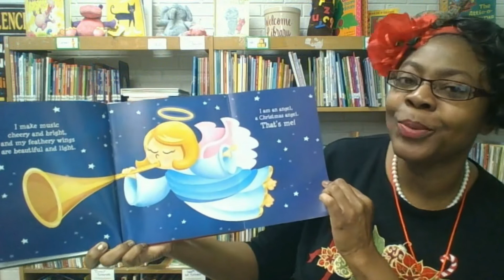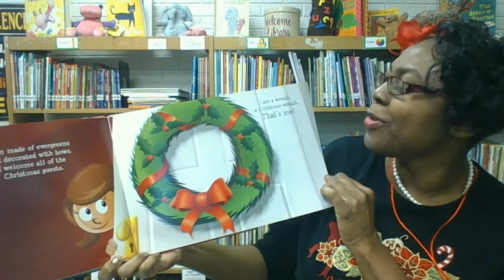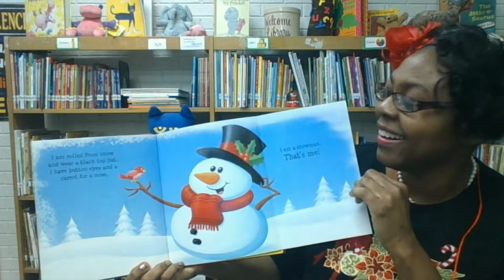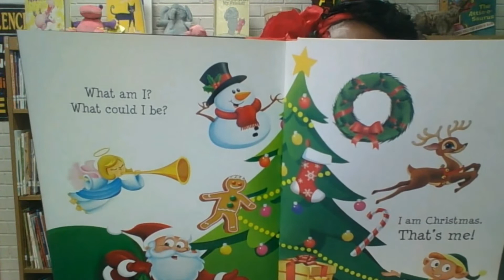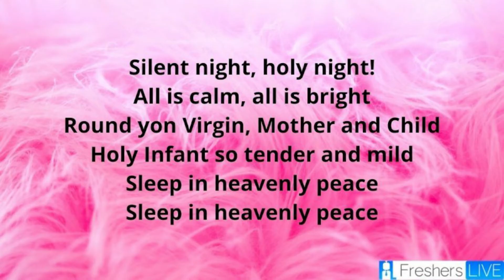Christmas Storytime with Ms. Literacy | Christmas Songs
Count Down to Christmas continues with a Very Merry Christmas Storytime. With only three (3) more days to Christmas, Ms. Literacy shares her love of Christmas with a special Christmas meaning behind the Grinch, Christmas book (What Am I? Christmas by Anne Margaret Lewis}, and popular Christmas songs (Silent Night, Frosty the Snowman, and Santa Claus is Coming to Town)! You are welcome to sing along. Special thanks to Mrs. Pearlie Simpson for recording and sharing this video.

Colleton County Memorial Library is located at:
600 Hampton St, Walterboro, SC 29488

Hours of Operation: Current
Monday- Thursday: 9 am – 8 pm
Friday: 9 am – 6 pm
Saturday: 9 am – 5 pm